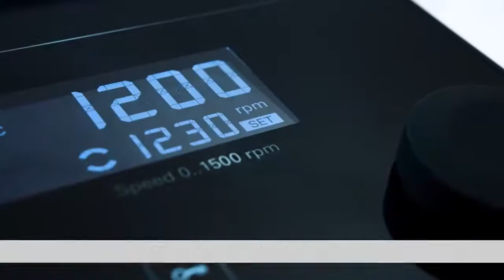The new magnetic stirrer with a lifetime warranty The IKA C Mag HS 7 control